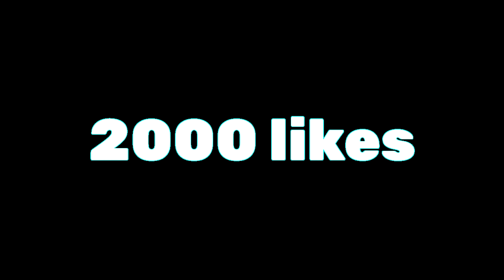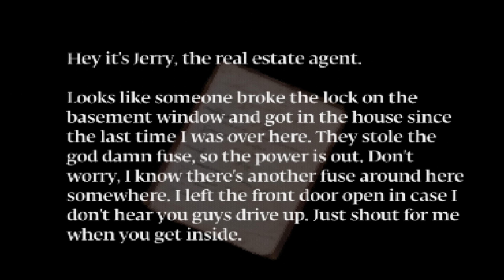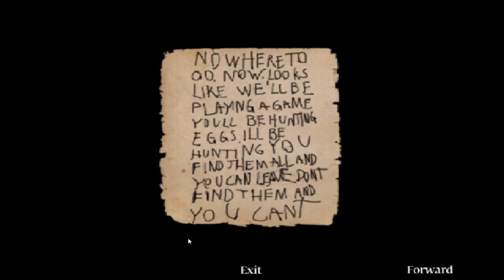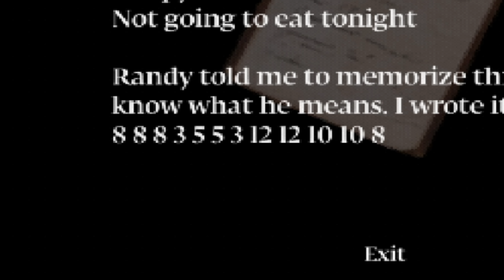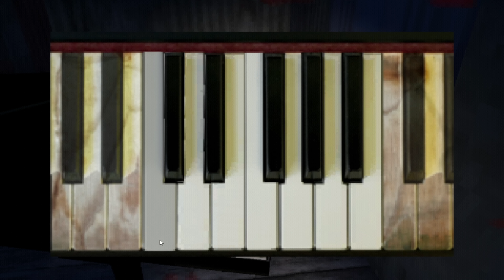Este juego es mas aterrador de lo que crees | murder house explicación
video:      En este video hablo sobre murder house y lo explico. le hago una explicacion. Murder House es un juego de terror inspirado en slasher de Puppet Combo, lanzado originalmente para Microsoft Windows en octubre de 2020 y luego para PlayStation 4, Xbox One y Nintendo Switch en 2021